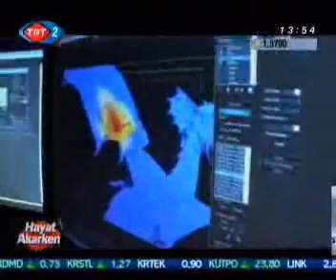Hayat Akarken programı TRT2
Türkiye'de Görsel Efekt sektörü hakkında kısa bir söyleşi. Sene 2007